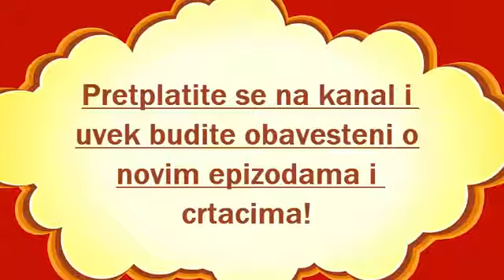Čarobnica Lili epizoda 2 (Na Srpskom)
Izvini te sto nisam dugo izbacivao Čarobnicu Lili ali sad ću je sad   češće izbacivati